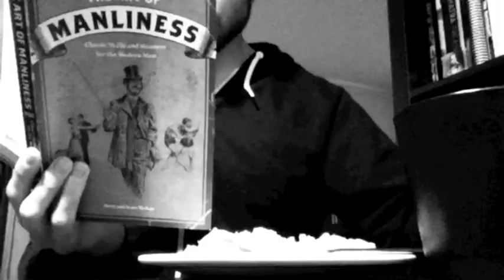Movember, Day 1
A short video to commemorate day 1 of my Movember mustache.